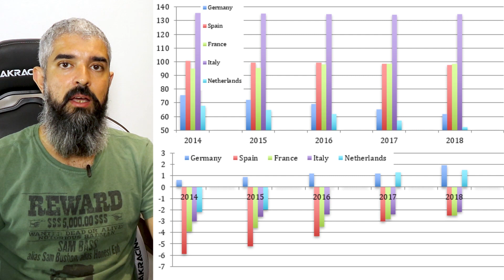Itália, Espanha e França falidos podem decretar o fim da UE